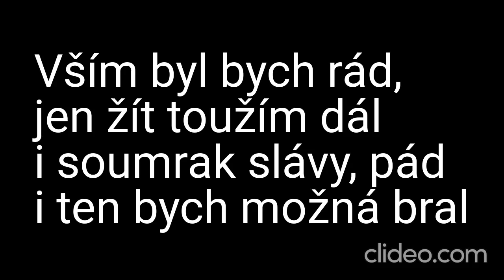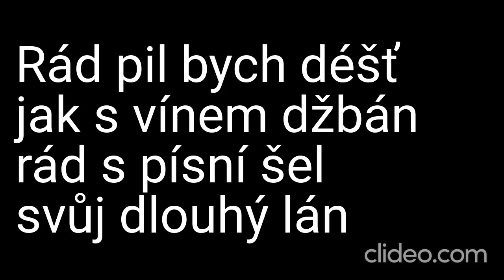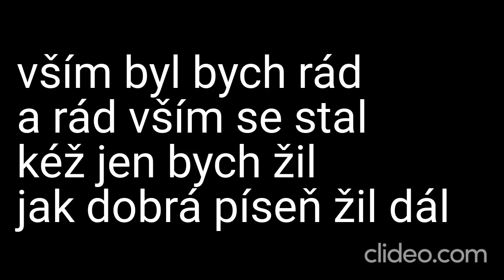Karaoke - Karel Gott - "Vším byl bych rád" | Zpívejte s námi!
🎤 Zazpívejte si s námi tuto nádhernou klasiku od Karla Gotta – "Vším byl bych rád"! 🎶✨

📢 Upozornění: Toto je karaoke adaptace písně "Vším byl bych rád" od Karla Gotta. My neuplatňujeme žádná autorská práva na původní skladbu ani na její kompozici. Všechna práva a zásluhy za hudbu a texty náleží Karlu Gottovi a jeho týmu.

🎶 Zpívejte s námi tuto nadčasovou píseň a sdílejte své výkony s námi v komentářích – vaše interpretace nás potěší! 🎤🎉

❗ DŮLEŽITÉ: Upozorňujeme, že se jedná o karaoke video a nejedná se o oficiální hudební klip. Neoprávněné stahování nebo šíření autorského materiálu se nedoporučuje. Podpořte Karla Gotta a jeho hudbu tím, že si jeho písně poslechnete na autorizovaných platformách.

🔗 Chcete více obsahu a bonusových materiálů? Navštivte

Děkujeme, že jste součástí naší karaoke komunity! Společně si užijme tuto nezapomenutelnou píseň! 🎵✨

Daniel Kučava